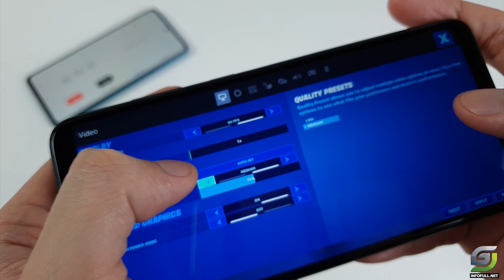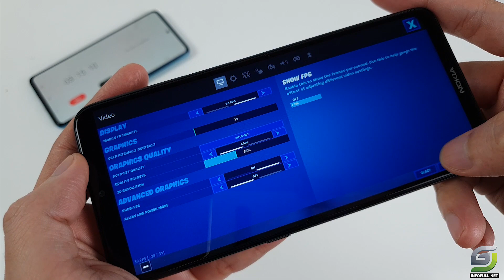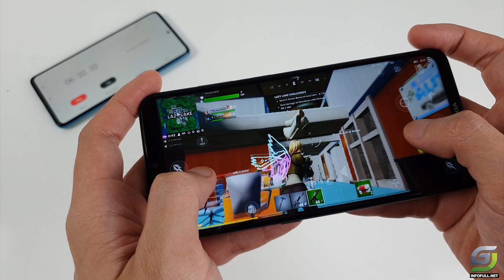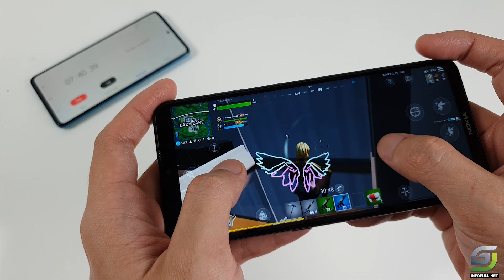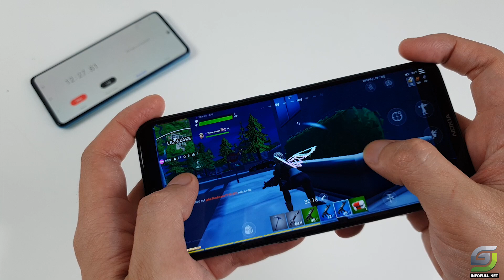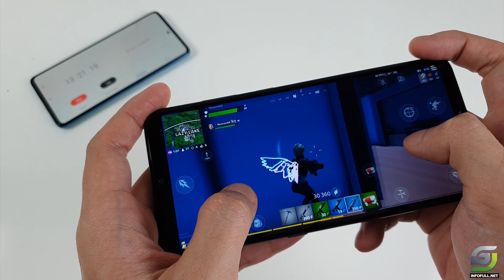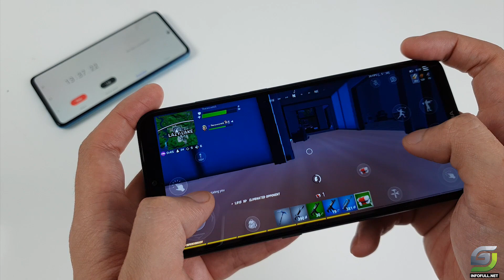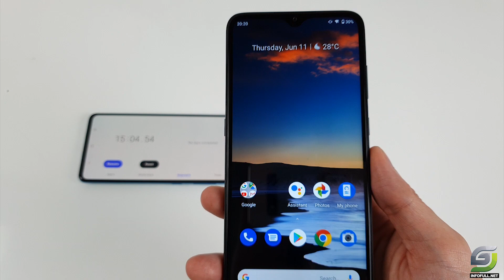Nokia 5.3 test game Fortnite Mobile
NOKIA 5.3
Display: IPS LCD, 6.55 ", HD +
OS: Android 10
CPU: Snapdragon 665
GPU: Adreno 610
RAM: 3 GB
Storage: 64 GB
Battery: 4000 mAh